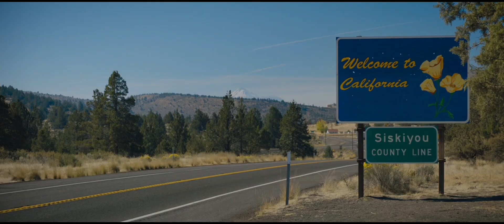Sonic the Hedgehog | A Minecraft Movie Style Trailer (Fan Edit)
I… AM WADE.

Recently I’ve seen multiple edits done in this style so I wanted to do my own take on it. In other words, I wanted to do it but it doesn’t suck, no offense.

🎶MUSIC🎶
“Magical Mystery Tour” by The Beatles (Remix by The Crystal Creative)